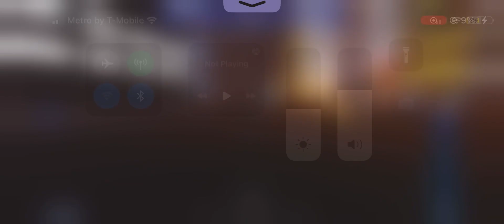This Is How I Derailed @Inklingmipah10 Train